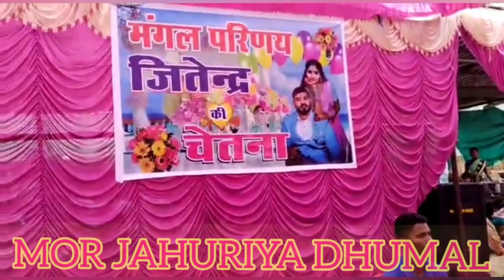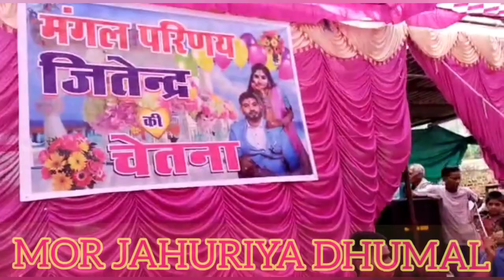MOR JAHURIYA DHUMAL PARTY DUMRPANI एक बार फिर से साहू शादी बेलरगांव जिला धमतरी में जीवन निषाद कृत,,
जय जोहार संगवारी हो आप मन देखा था सांप वाला धुमाल dumrpani की बहुत सुंदर धुमाल वीडियो पसंद आए तो लाइक सब्सक्राइब जरूर करो घंटी की बटन ला दबाव था कि नवा नवा वीडियो पहेली पहुंची।।

DHUMAL PARTY ka परिचय
बेंजो- जीवन निषाद
पैड- सालिक साहू
ताशा- कमलेश निषाद , नागेश पटेल, गजेंद्र नेताम ,लक्की
गुदुम - कुलेश निषाद , डामेश करगा
साउंड सिस्टम- चौहान साउंड आमोड़ा
 साउंड आपरेटर - नोमु साहू , पालेश